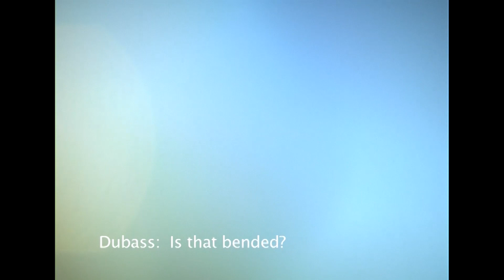Hayatımın En Kötü Anı ( Click bait değil kaza anı kamerada )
Hayatımı 1990'dan beri kameraya çekiyorum. Sizlerle komik anlarımı ve düşüşlerimi paylaşmak istedim.

Bu videoda Sadık Ecevit ile hayatımın en kötü anlarından birini paylaşacağım. Kameramın kırılma anı ve sonrasında yaşanan korku var.

Kaza anı kamerada!

Bu arada evet benim de bir görüntüm oldu :)